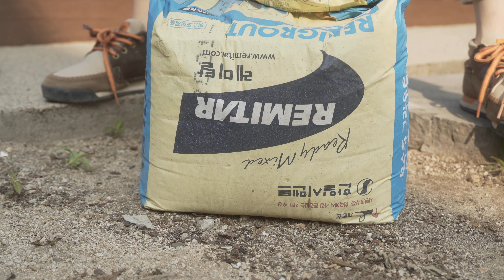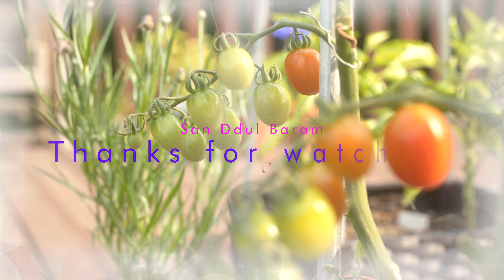여자 혼자서도 만들수있는 현무암 자갈정원 DIY | 커피 바나나 천연비료 만들기 | 수박쥬스 무알콜 진저칵테일 | Home & Gardening vlog Korea 4k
📷4k video (2160p)로 감상해 주세요. Please watch this video on 4K.
🎬외국어자막이 포함되어 있어요. Subtitles are provided for this video.
채소들의 건강한 열매성장을 도와줄 영양가득 천연비료를 만들려고 해요.
지난번에 심었던 꽃씨들도 새싹이 자라나고 있답니다.

마당에 남아있던 부정형 현무암 디딤돌과 쇄석 자갈로 정원을 디자인해요.
무거운 돌이지만 요령있게 하나씩 옮기며 돌정원을 완성해 간답니다.
무수축몰탈(강화시멘트)로 바닥을 살짝 덮고 물을 뿌려주면 단단해져서
잡초가 자라나지 않게 도와줄거에요~
다음 영상에서도 작업은 계속되니 기대해 주세요!
오늘은 진저비어와 레몬청을 넣은 시원한 수박쥬스 칵테일 한 잔^^

You can make great natural manure with coffee grounds and banana peel.
I design the garden beautifully using a big stepping stone.
Today, I introduce a cocktail using watermelon, ginger beer, and lemon.